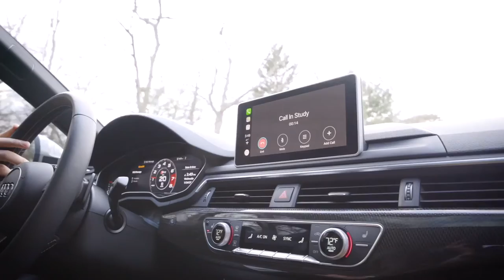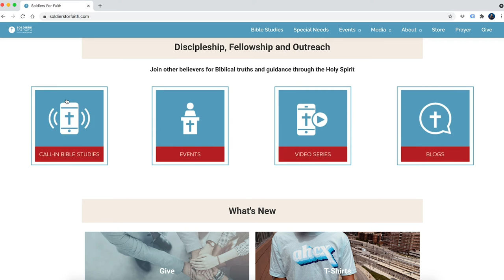Dallas Video Production | Frozen Fire Films | Testimonial Video | Chad Mattson with Unspoken